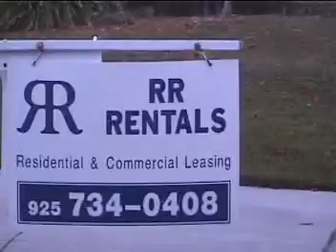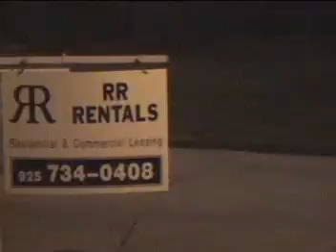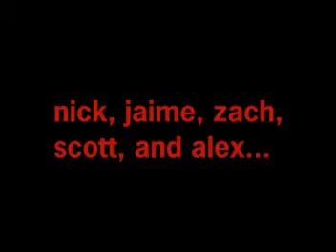groupProjectDigital2.mpg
Done by P6Q2